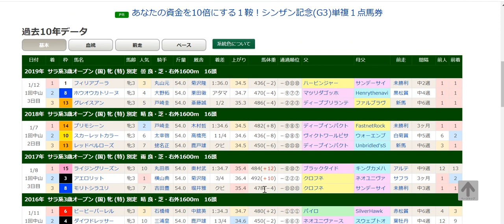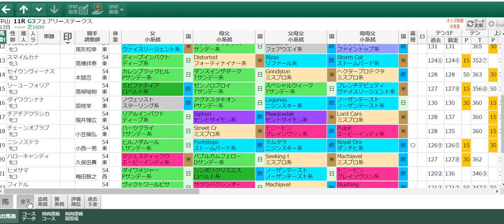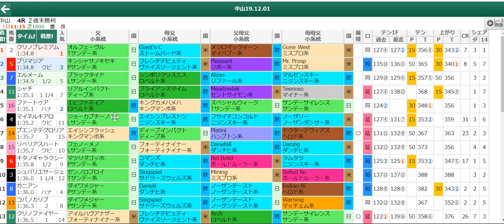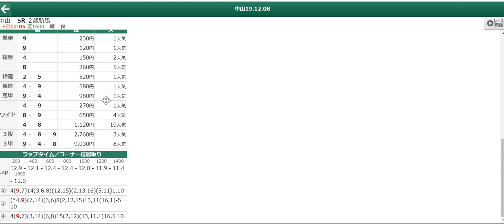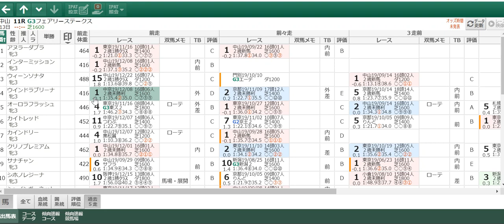2020年 第36回 フェアリーステークス メンバー考察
2020年 第36回 フェアリーステークス メンバー考察